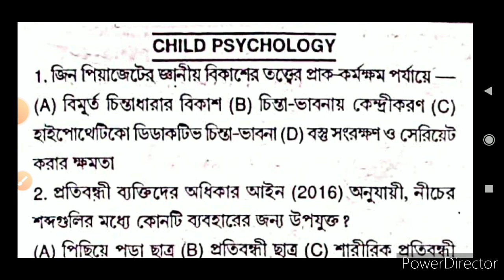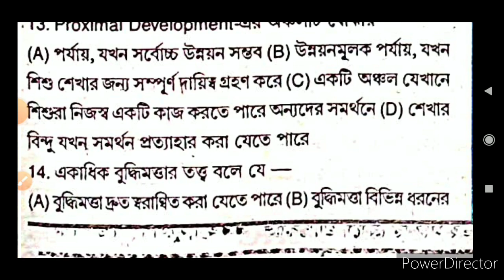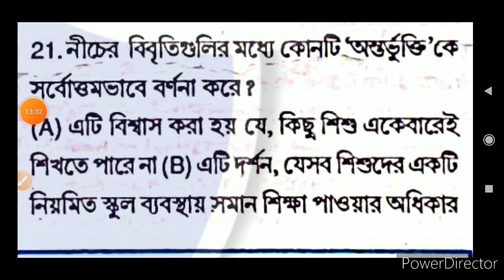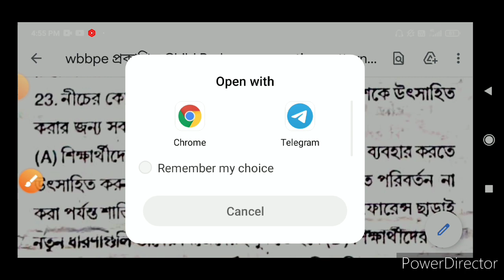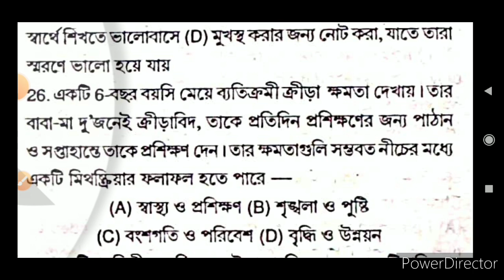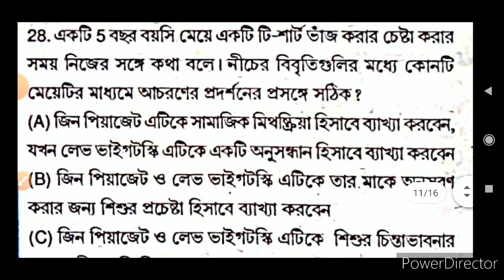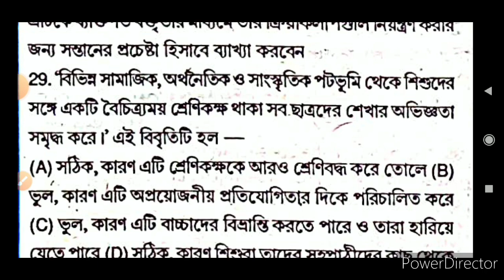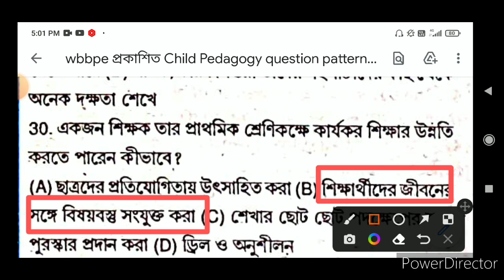শেষ মুহূর্তের প্রস্তুতি| Child pedagogy| WB primaryTET 2022| খুব গুরুত্বপূর্ণ প্রশ্ন পরীক্ষায় আসবেই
🔴অথবা টেলিগ্রামে গিয়ে সার্চ করো WB EXAM PREPARATION, আর Join বাটনে ক্লিক করে যুক্ত হয়ে যাও আমাদের টেলিগ্রাম গ্রুপে।